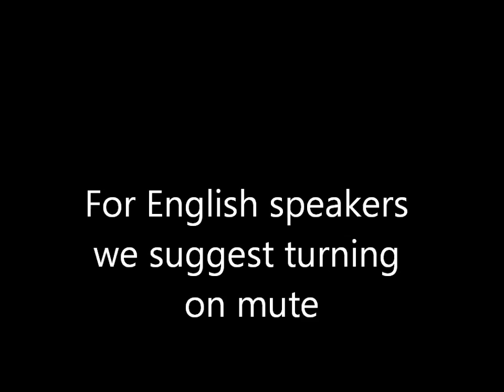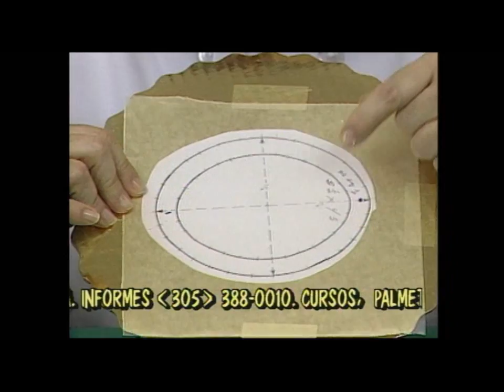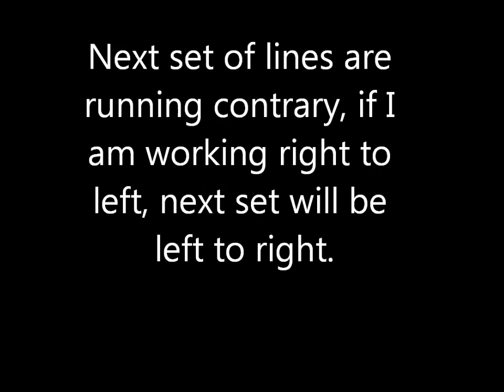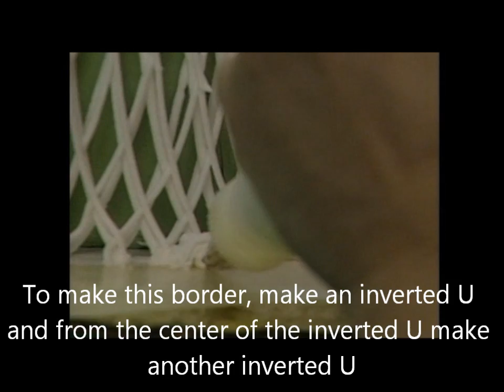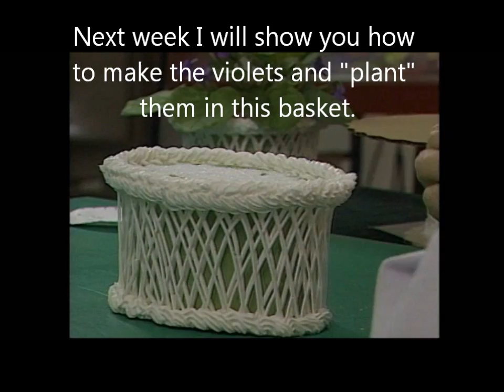My Movie Royal Icing weaved basket titled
How to make a royal icing  weaved basket